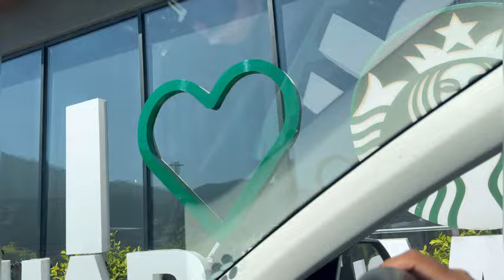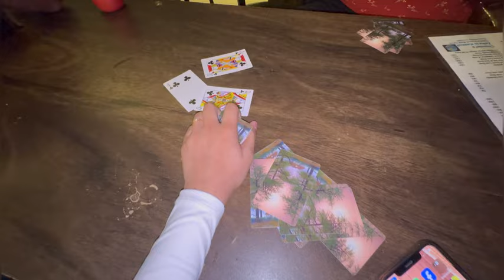My kasauli ki trip🥳|| Tracking krde chli bohtt tez hawa msa bache otho😵‍💫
music= Islandjoy by David Godfrey

I hope you everyone love this video…